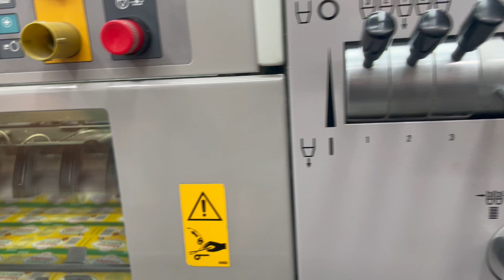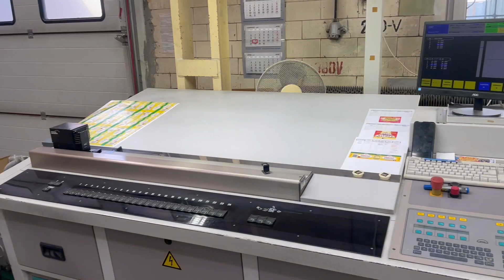Man Roland 305 printing machine | PP LION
Reference ID PP-29940
Category 5-Colors
Manufacturer Manroland
Model Roland 305N- HOB
Year Built 1999
Color 5
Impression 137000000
 Speed 15000 sheets/h
Max. Size 530 x 740 mm
Min. Size 260x400mm
Condition Good
Location Europe
Availability Immediately

Machine Description
5 colors
perfecting 5/0 and 2/3
high pile delivery.
Graphometric - optical density control,
alcohol dampening system Rolandmatic,
cooling system Technotrans Ralpha d40 MRM,
CCI - computerized ink control,
Pecom,
Chrome-plated rubber,
plate and impression cylinders,
Automatic washing of blankets,
ink rollers and impression cylinders,
PPL,
stream feeder Roland Mabeg,
steel plate on inking,
steel plate on delivery,
non-stop device,
plate punch,
Super Blue on delivery,
powdering Wekotron.Technical parameters:
Dimensions of the offset rubber: 750x730x1.96 mm
Max print speed - 15,000 sheets/h
Max paper format - 530x740mm
minimum - 260x400mm
Start of printing - 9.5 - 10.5mm
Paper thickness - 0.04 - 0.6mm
Board size - 605x740mm, 605x745mm,
Plate thickness - max. 0.3mm

PP Lion GmbH is your contact when it comes to second-hand machinery from the printing, packaging and filling industry.
The importance and cost of each operation leads us to ensure a smooth process. We are not only machine dealers! Starting from the inspection, we are at your service beginning from the purchase, the overhaul, the cleaning process to the remarketing. Everything must function properly along the value chain. With over 17 years of experience and knowledge, this is precisely why we offer you the most accurate and fastest solutions that fully meet your needs.
We always strive to find the right machine for you. The priority is to contribute to your growth.
We will be happy to advise you non-bindingly.